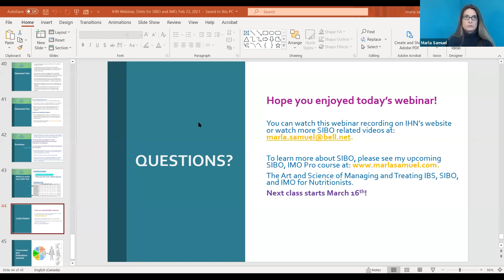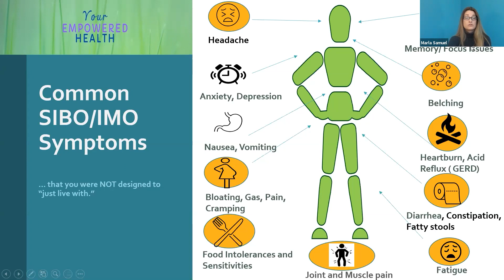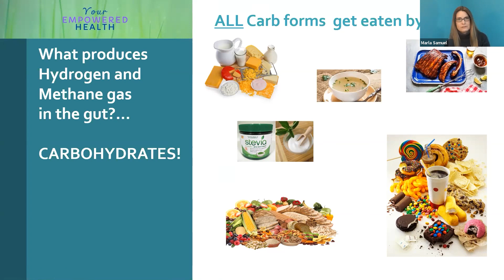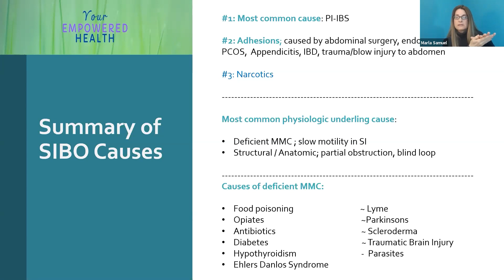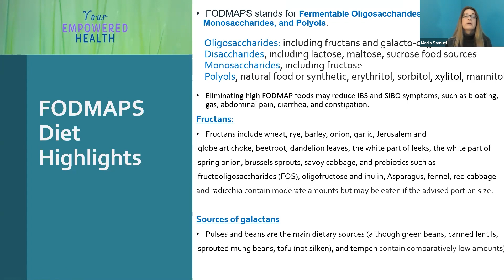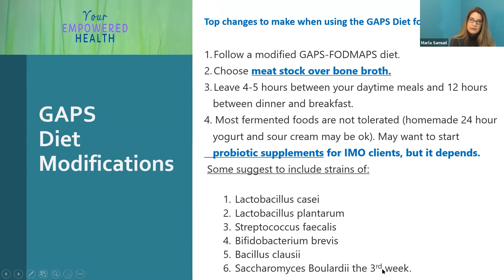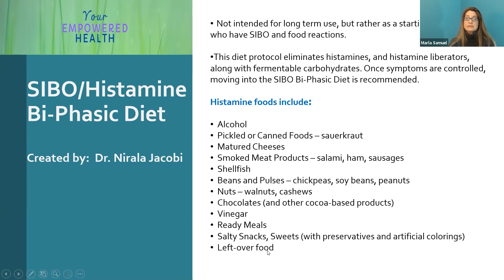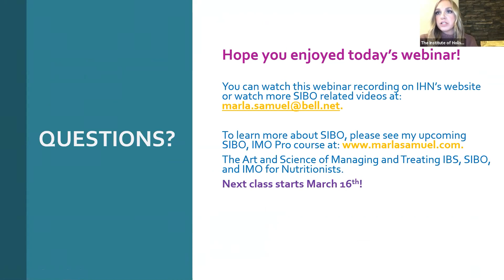Diets That Support Small Intestinal Bacterial Overgrowth (SIBO) & Intestinal Healing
Hosted by Marla Samuel, MSc Nutrition, CNP, RNCP, DipHom

Over 1 billion people globally suffer from IBS, however researchers claim that among those, 60-84% actually suffer from SIBO or IMO. Discover the science as we explore the connection between these two conditions.

Marla Samuel, Registered Holistic Nutritionist will discuss the symptoms associated with SIBO and IMO,  along with tests that confirm these conditions. Explore one of the crucial steps to managing and healing from SIBO and IMO with various diets that are offered. Marla will provide her clinical and personal experience with these diets and share the benefits and drawbacks of each.

You will Learn:
- What is SIBO and IMO?
- How do I confirm SIBO or IMO?
- Different diets offered for SIBO and IMO:
- Low FODMAP Diet
- Specific Carbohydrate Diet
- SIBO Bi-Phasic Diet & SIBO-Histamine Bi-Phasic Diet
- SIBO Specific Diet
- Gut and Psychology Syndrome (GAPS)
- Auto-immune Protocol (AIP)
- Elemental Diet
- Is there one diet better than the other?

Marla is a Registered Holistic Nutritionist and Health Empowerment Coach, helping clients with digestive and hormonal imbalances for over twenty years. She provides individualized nutritional, herbal, and lifestyle support, empowering people with evidence-based strategies.  Marla offers online hormone balancing courses and online SIBO courses to both clients and practitioners, sharing the science and art in managing these conditions. Marla has attained her Master’s in Science, (Nutrition), Bachelor of Arts, (Psychology), and is a graduate of The Toronto School of Homeopathic Medicine, The Institute of Holistic Nutrition, and Carleton University. Marla has taught nutrition, homeopathy, and various science courses at George Brown College, The Institute of Holistic Nutrition, and The Toronto School of Homeopathic Medicine. Marla has coached hundreds of clients with diabetes and high cholesterol in Dr’s offices as a Diabetes Educator offering effective blood sugar balancing strategies.